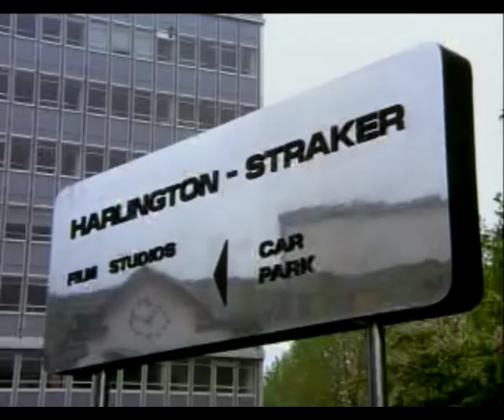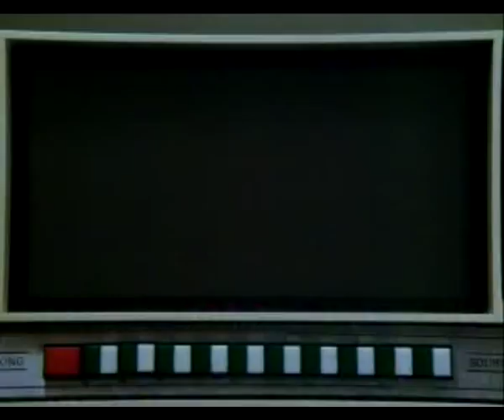UFO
UFO is a British television science fiction series created by Gerry Anderson and Sylvia Anderson and produced by the Anderson's and Lew Grade's Century 21 Productions for Grade's ITC Entertainment company. The Andersons had previously made a number of very successful marionette-based children's science fiction series including Stingray, Thunderbirds, and Captain Scarlet. They had also made one live-action science fiction movie, Doppelgänger, also known as Journey to the Far Side of the Sun, and now felt ready to move into live-action television and aim at a more adult market.

UFO was the Andersons' first totally live-action TV series. Despite the assumption of many TV station executives, the series was not aimed at children, but deliberately sought an older audience; many episodes featured adult themes such as adultery, divorce, and drug use.